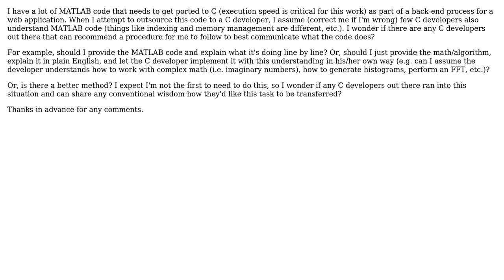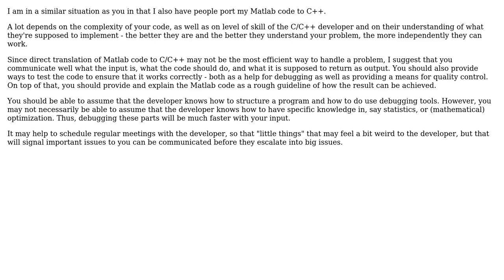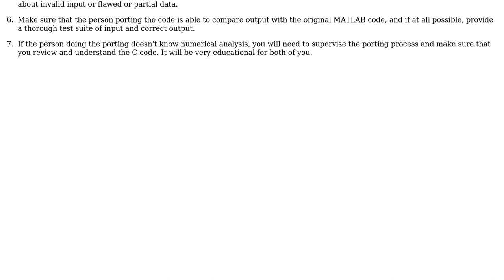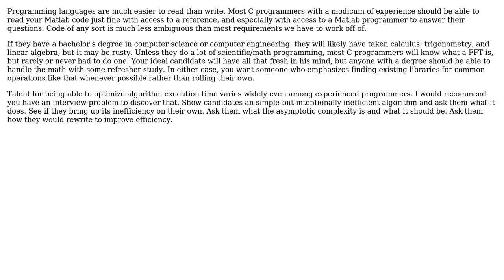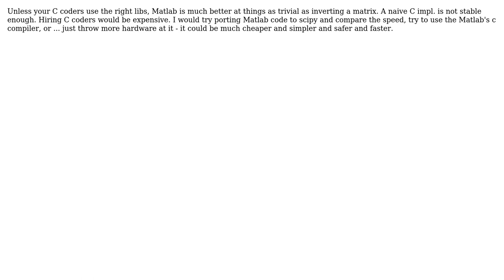Is there a recommended way to communicate scientific/engineering programming to C developers?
Software Engineering: Is there a recommended way to communicate scientific/engineering programming to C developers?

With thanks & praise to God, and with thanks to the many people who have made this project possible! | Content (except music & images) licensed under CC BY-SA | Music | Images & others | With thanks to user user23748 user Karl Bielefeldt user Jonas user Job user gkdsp user gary user Clement J. and the Stack Exchange Network Trademarks are property of their respective owners. You are responsible for your own actions.